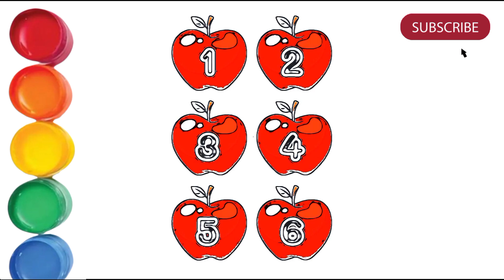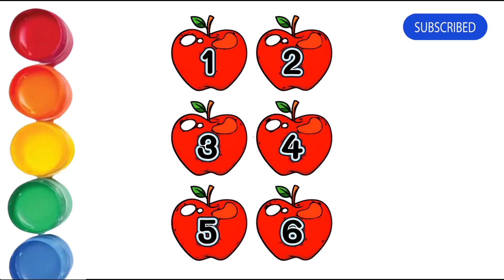Apples Drawing, Painting & Coloring For Kids and Toddlers | Fun Coloring videos for kids